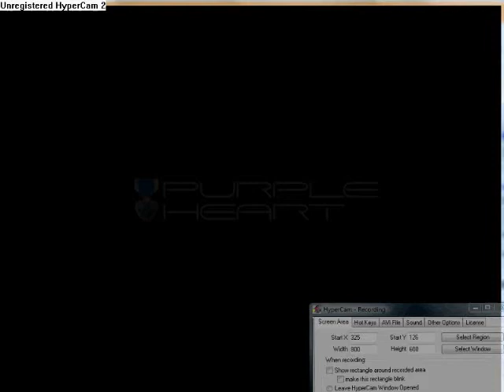PL2 cosplay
this is the cutest dressup ever!!!